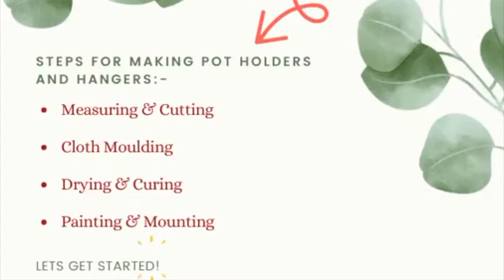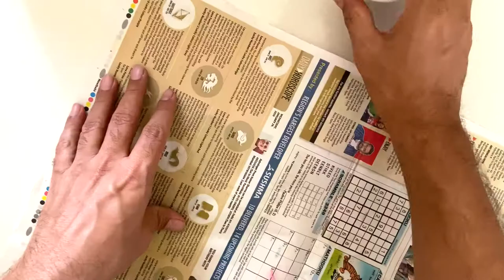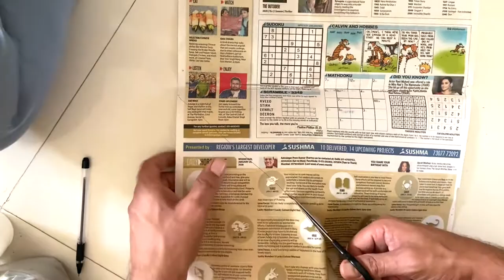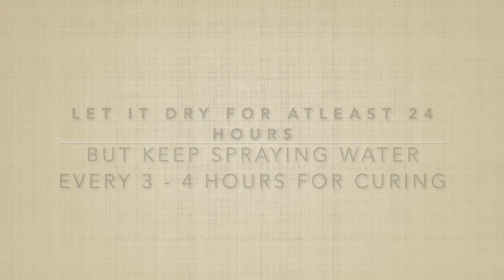Ghar par Pot Holder aur Pot Hangers Banayie | घर पर पॉट होल्डर और पॉट हैंगर बनाएं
Is video main aap seekhenge kaise pot holder aur pot hanger ghar par, sastey main banasaktey hain. Is main 3 tareekey ke design hain, jo app apne family ke sath aasani se bana saktey hain.